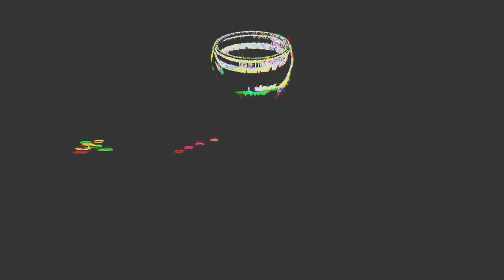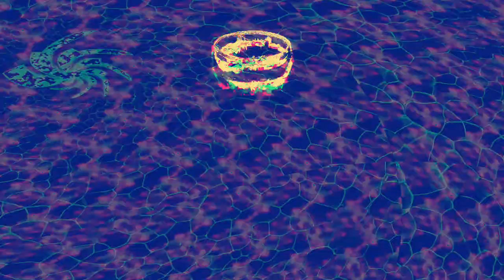[EPILEPSY WARNING] Movie 24 02 12 20h36m11s